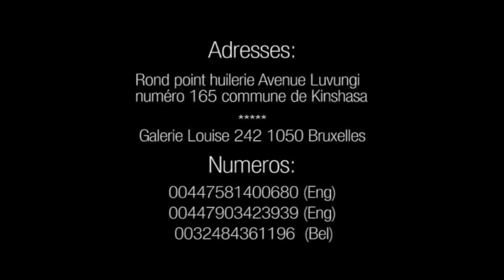SOIREE du 9 fevrier 2019